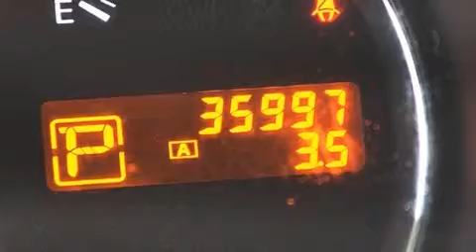Used 2011 Nissan Maxima Tampa FL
Haz clic aquí para ver el precio Hemos tenido el honor de servir a la zona de Lake Worth fl , le prometemos que su experiencia superará sus expectativas ! Year : 2011 Make : Nissan Model : Maxima Engine : Motor con 6-Cil de 3.5L Trans . : Transmisión Continuamente Variable Millaje : 35,990 Stock : 67523 Offleaseonly.com 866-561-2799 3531 Lake Worth Rd Lake Worth , fl 33461